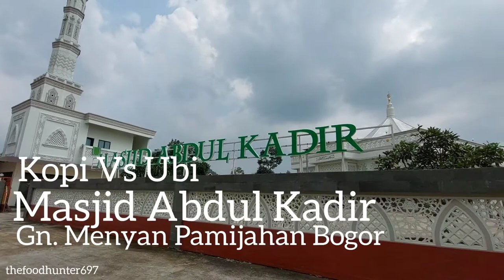MASJID ABDUL KADIR GUNUNG MENYAN PAMIJAHAN BOGOR | UBI VS KOPI | the food hunter 697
Masjid Abdul Kadir Gn. Menyan Pamijahan Bogor Indonesia.
Tersedia Gratis bagi Mussafirin Kopi, ubi dan hasil bumi lainnya diambil langsung dari kebun dibelakang Masjid.

Team,
thefoodhunter697